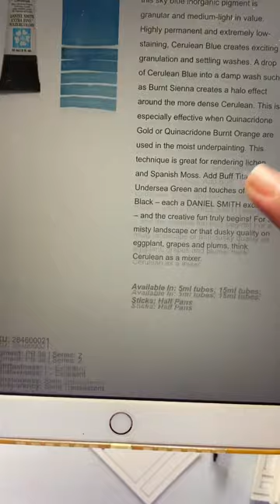Daniel Smith’s Cerulean Blue Chromium Swatching and Speed Painting Demo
I picked up a new tube of paint during my recent visit to an art store. Let’s take a look at it in this video.